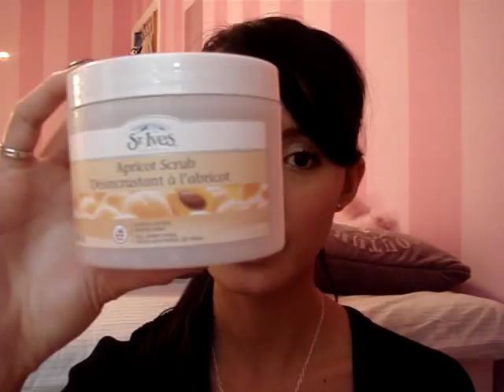Review on self tanning lotion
BEST self tanning lotion for face: Clarins delicious self tanning creme
BEST self tanning lotion for body : St- tropez !!!

If u have any suggestions for new self tanning lotion..pls let me know!!!

xox

christine